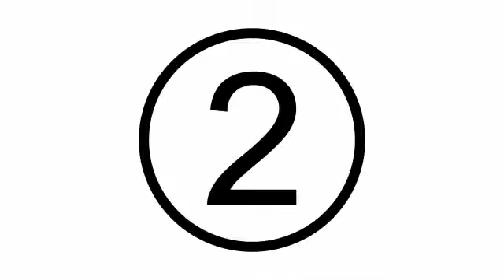หนักก็เอาเบาก็สู้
เนสกาแฟ เอ็กซ์ตร้า ริช Extra Rich